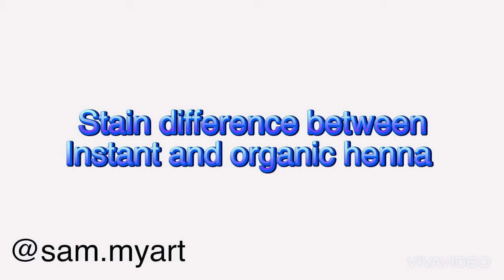Filling flower design | Easy henna design to apply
Hello Everyone,
In Today’s video you are going to see Filling flower design or easy henna design to apply or organic henna application step by step or organic henna in front hand or organic henna stain or applying organic henna or Organic henna vs instant henna or Semi gorgeous party mehendi design.

Music Credit- Stage 1 Level 24 by Monplaisir